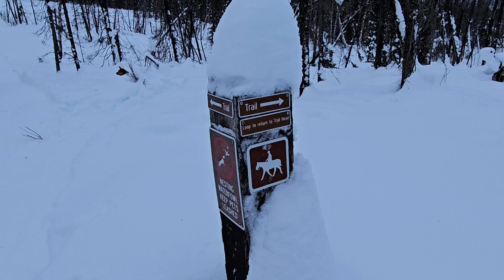WINTER HIKING RECAP (so far), FEAT. MY TOP 3 BLACK METAL ALBUMS OF 2023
This winter hiking season has been a tough one so far. When it wasn't snowing, it was high powered winds. When it wasn't snow or high powered winds, it was a massive cold snap that saw average overnight lows at my house of -20°F. Needless to say, my outdoor excursions have been minimal, overall.

To make matters worse, I found myself having a fair bit of 'incomplete' footage. Be it my running into people that I didn't feel comfortable filming around, or it was old stomping grounds I didn't feel the need to film *yet again*. So, I just took what footage I *did* get and smashed it all together.

I have my top 3 albums of 2023 providing the soundtrack for this one. Seemed appropriate. 😉 No fanfare, no talking about them, just a track from each album providing a soundscape for the video.

Temps have warmed back up again, so hopefully I'll be hitting the trails a little harder soon!